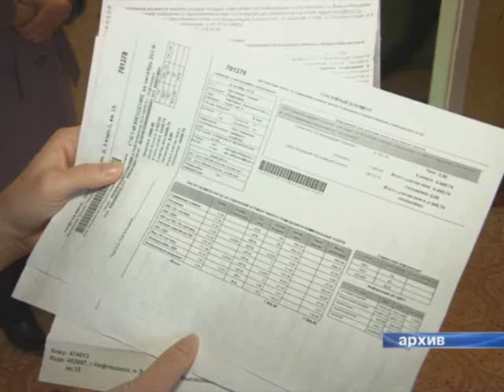«Сезонное» повышение тарифов.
С 1 июля тарифы ЖКХ вновь станут выше. Больше всего подорожает вода и канализация. Причем, вместо обещанных 14,4% предельно допустимую планку подняли аж до 22%. Таково решение Федеральной службы по тарифам.